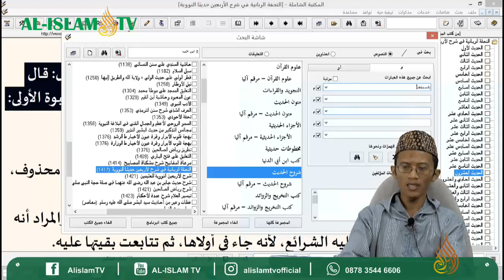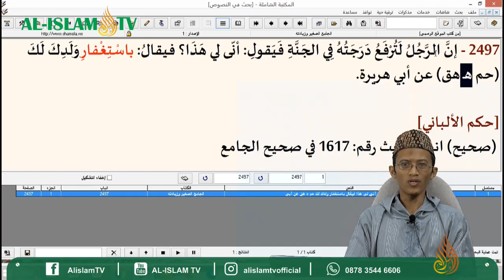020 || SYARAH ARBAIN AN NAWAWIY || USTADZ ABU ZAIDAN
020 || SYARAH ARBAIN AN NAWAWIY || USTADZ ABU ZAIDAN

INFAQ DAKWAH MULTIMEDIA:
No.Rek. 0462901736